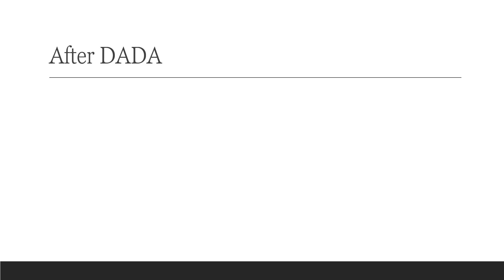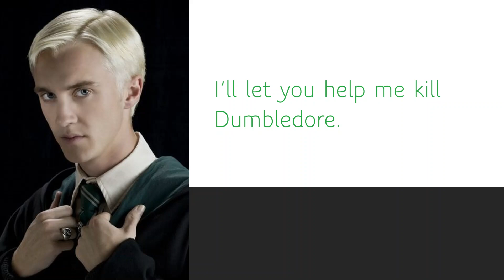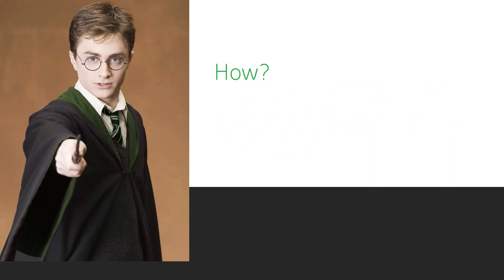Harry Potter Forbidden Love Story Ep 36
** - actions
() - thoughts
nothing - speech